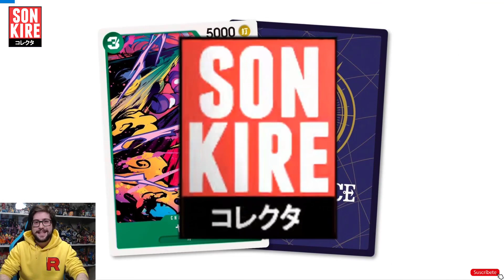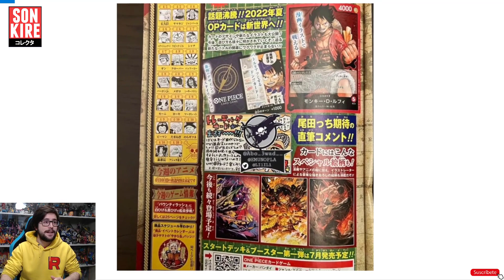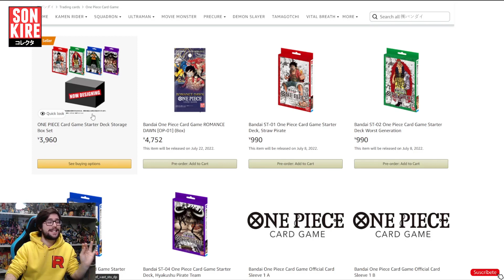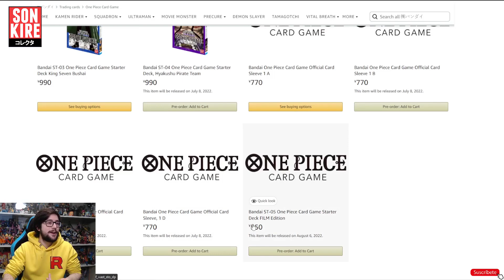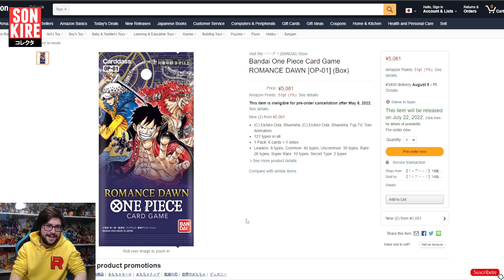NUEVOS DETALLES DE ONE PIECE CARD GAME | 2 SECRETAS ??? | PRECIO Y DONDE COMPRAR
Si queréis mas contenido como el de hoy,  comentarlo y compartid con mas Nakamas :D